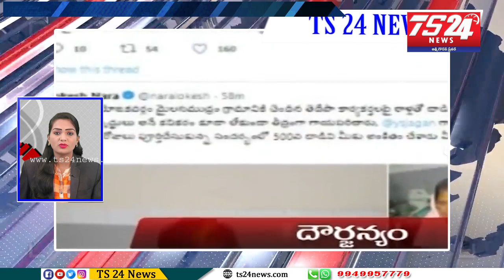Speed news|TS24 News